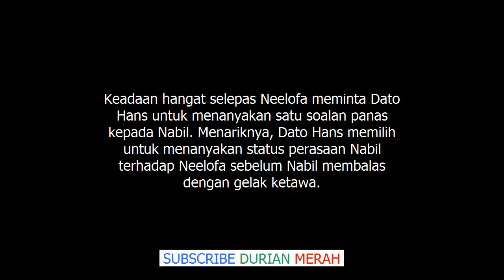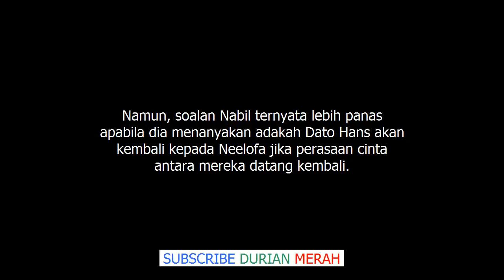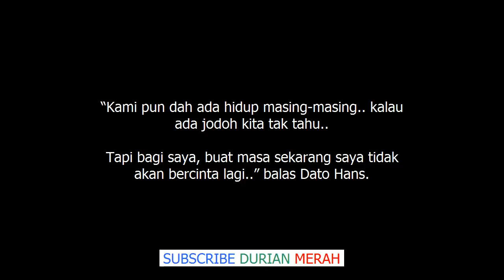“Kalau Ada Jodoh Dengan Neelofa Kita Tak Tahu” Dato’ Hans Isaac